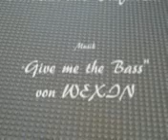Parkour Igor erster Schnitt mit musik2 avi